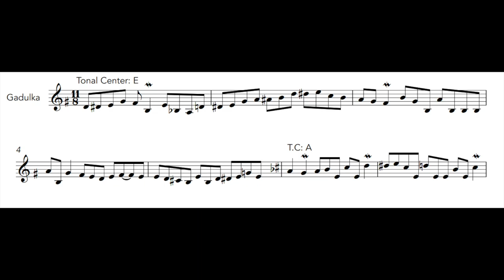Transcription: Krivo Ama Mnogo Krivo - Peyo Peev's Solo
Temelko Ivanov - Kaval
Peyo Peev -Gadulka
Stoyan Yankoulov "Stunji" - Drums
From the CD "Voice of the Soul" by Temelko Ivanov, also found on Peyo Peev's album "Meetings"

Thanks to Oscar Smith for making the transcription prettier.  Analysis of this video coming soon.

Transcribed by Nathan Bernacki